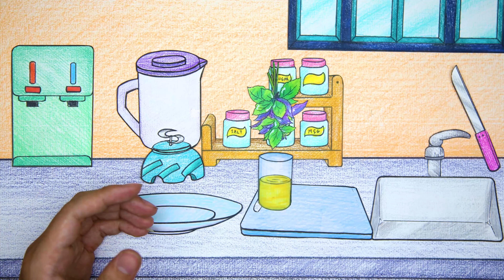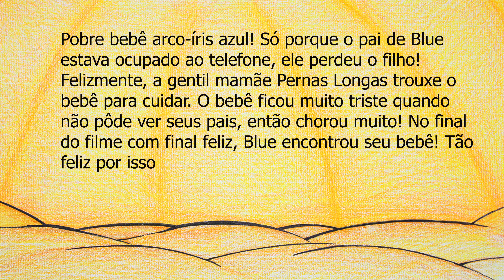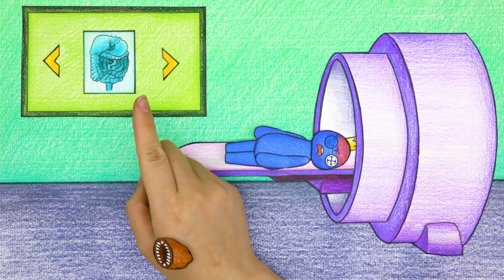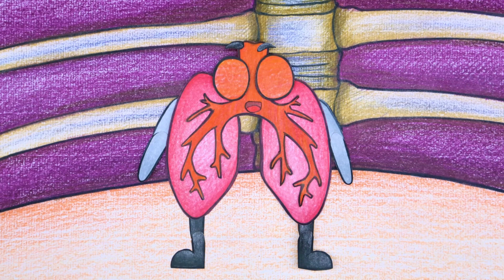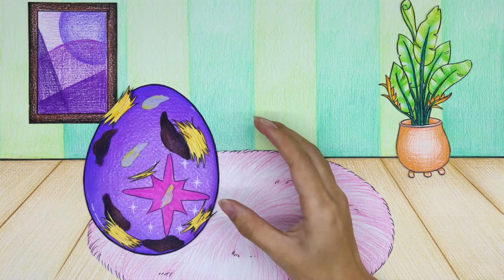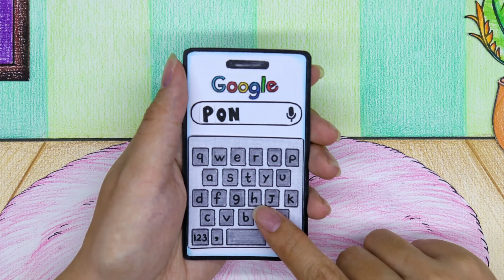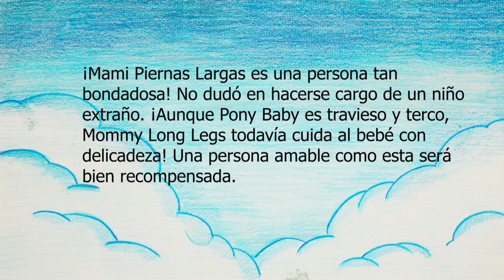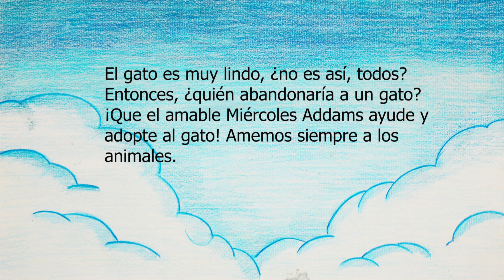Caring for Blue Rainbow Baby - Cuidando do bebê arco íris Blue | Papel Stop Motion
00:00 - 04:37 Caring for Blue Rainbow Baby
04:38 - 08:56 Why is Blue's lungs like this?
08:57 - 14:02 Is taking care of MY LITTLE PONY difficult?
14:03 - 19:37 Naughty Boss Baby
19:38 - 25:09 LITTLE CAT practicing dance WEDNESDAY ADDAMS
25:10 - 28:33 OMG! Banbaleena pregnant with twins
28:34 - 32:40 Take care of the mischievous Baby Boss with Alphabet Lore

⭐ Sobre nós:
❤️ Estamos criando histórias usando materiais baseados em papel com tecnologia stop-motion.
❤️ Portugal Stopmotion Channel e todos os vídeos não são "dirigidos a crianças" na acepção do Título 16 C.F.R. § 312.2 A Lei de Proteção à Privacidade Online das Crianças (EUA) não visa crianças menores de 13 anos.